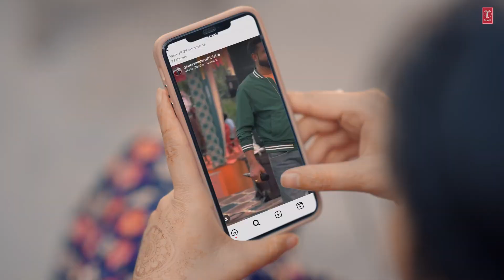Nishan Pai Gia Geeta Zaildar Jassi X Latest Punjabi Songs 2023 TSeries 1080p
Enjoy the Video of our new punjabi song " Nishan Pai Gia " by Geeta Zaildar in which music is given by Jassi X & the Lyrics of this latest punjabi song are penned by Kabal Saroopwali.

♪Song: Nishan Pai Gia
♪Singer: Geeta Zaildar
♪Female Lead- Shweta Guleria
♪Lyrics: Kabal Saroopwali
♪Production- HS Dhaliwal & Rajan
♪Choreographer- Anup Rai
♪Makeup & Hair- Noor Maan
♪Costumes- Arzoo Creations
♪Casting- Snehpreet
♪Still- Jim Singh
♪Director- Jaspreet Singh
♪Video- Sardaar Films
♪Music Label: T-Series